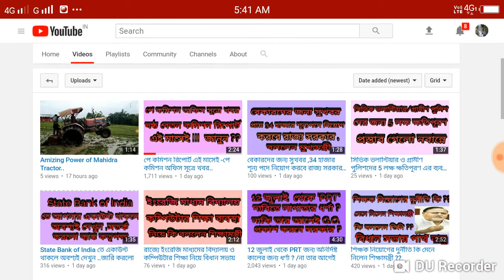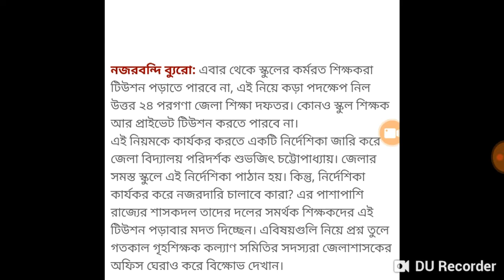সরকারি শিক্ষকরা আর পড়াতে প্রাইভেট টিউশন ,জারি হলো নির্দেশিকা !!